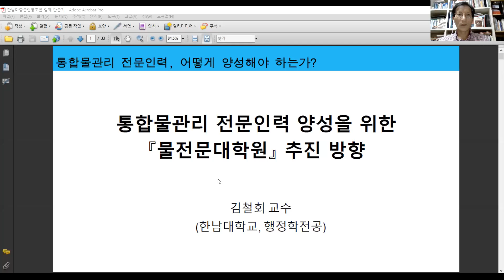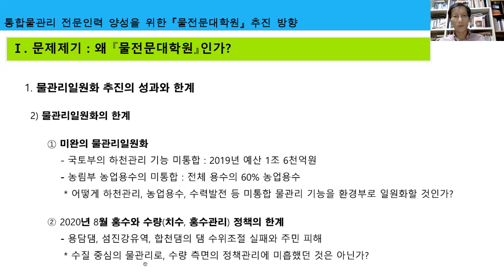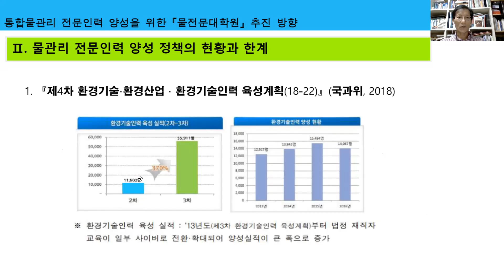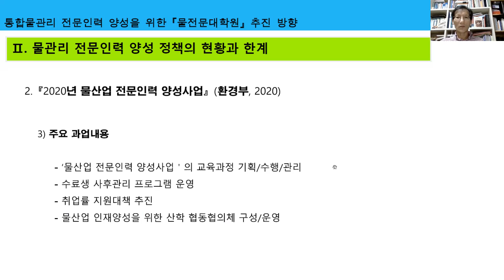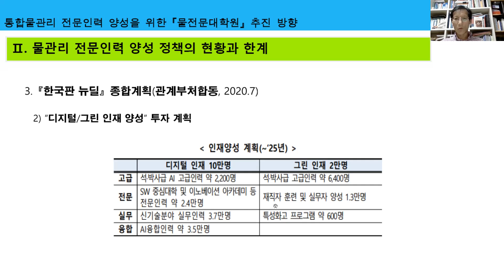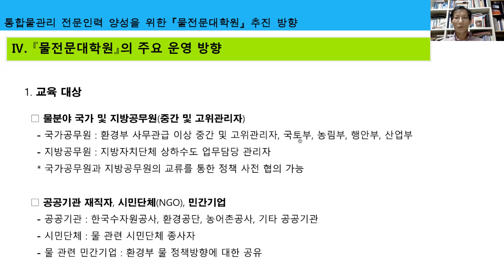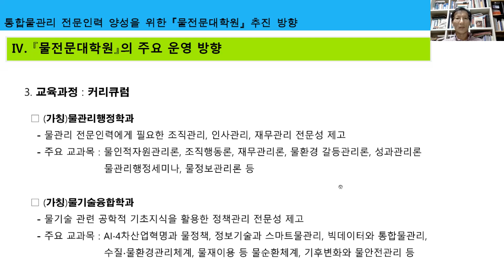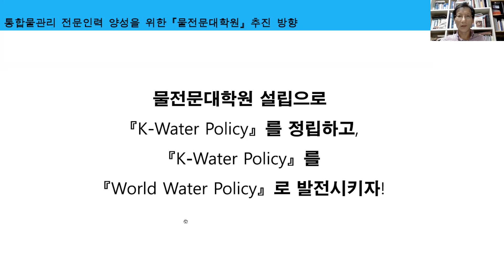물전문대학원 추진방향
물전문대학원 추진방향에 대한 발표자료